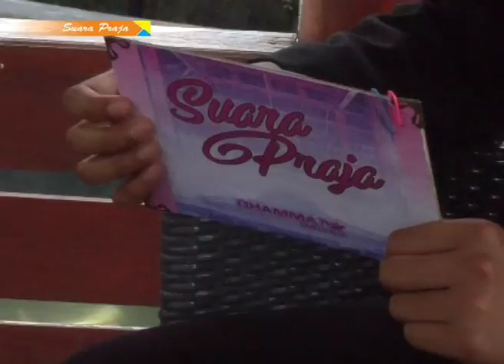Suara Praja - Tujuh Tahun Kepemimpinan Bupati Ngawi Ir.Budi Sulistyono Part 3